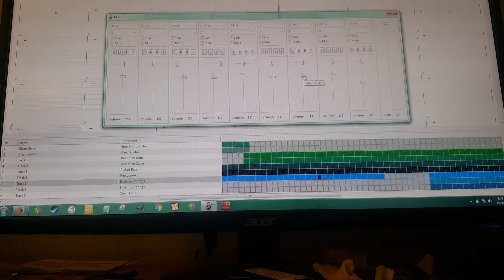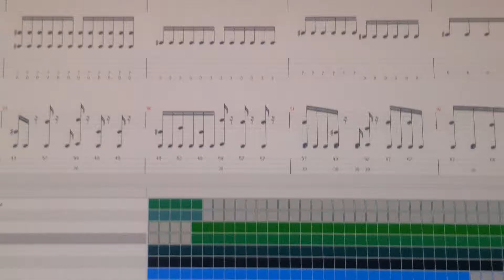"Dancing With Eleos" Choir and Strings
I had goosebumps writing this